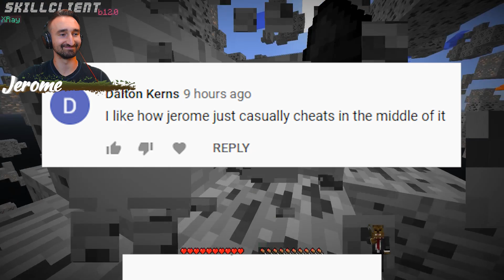He ACTUALLY CHEATED In A HACKER Randomizer | JeromeASF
Today we are Adding A Hack Randomizer In Minecraft